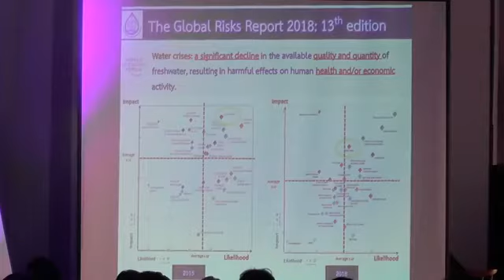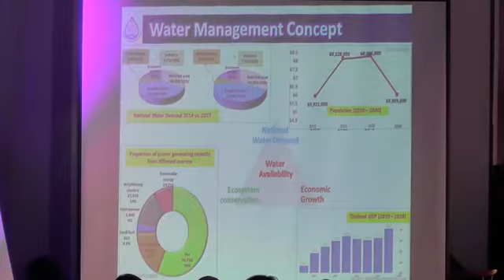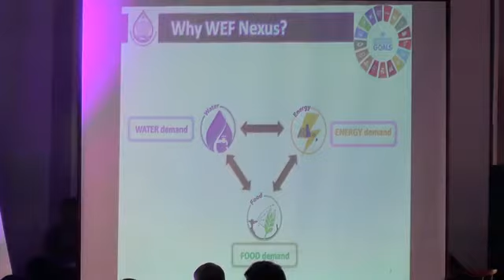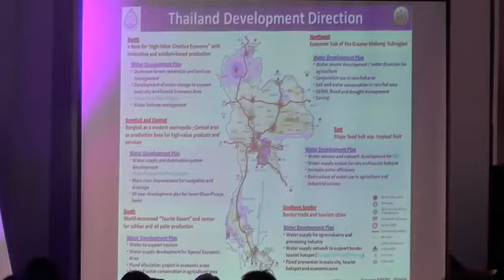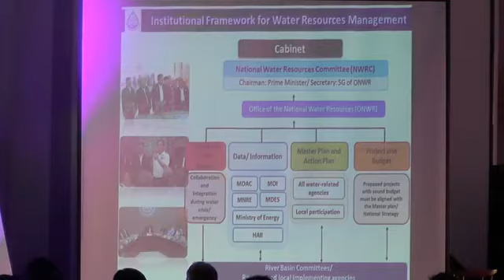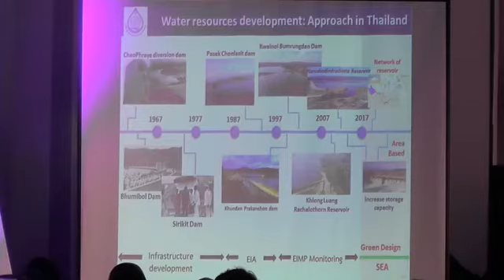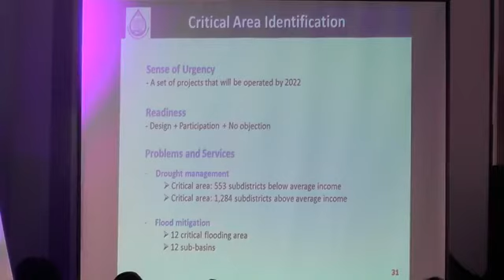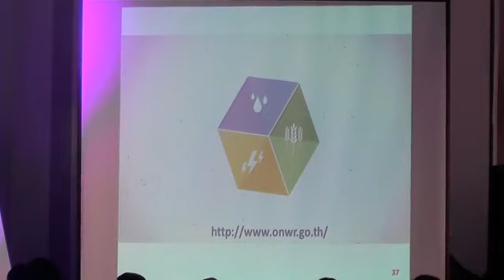เลขาธิการสทนช.บรรยายเรื่องWater-Food-Energy Nexus: Current Status and Challenges in Thailand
นายสมเกียรติ ประจำวงษ์ เลขาธิการสำนักงานทรัพยากรน้ำแห่งชาติ ร่วมบรรยายในหัวข้อ “Water-Food-Energy Nexus: Current Status and Challenges in Thailand” ในการประชุมวิชาการระดับนานาชาติ THA 2019 หัวข้อ “การจัดการน้ำและการเปลี่ยนแปลงสภาพภูมิอากาศที่มุ่งสู่ความมั่นคงด้านน้ำ พลังงาน อาหาร และการจัดทำเป้าหมายการพัฒนาที่ยั่งยืน” (THA 2019 International Conference on Water Management and Climate Change towards Asia's Water-Energy-Food Nexus and SDGs”)  วันที่ 23 มกราคม 2562 ณ โรงแรมสวิส โฮเต็ล เลอ คองคอร์ด ถนนรัชดาภิเษก กรุงเทพมหานคร